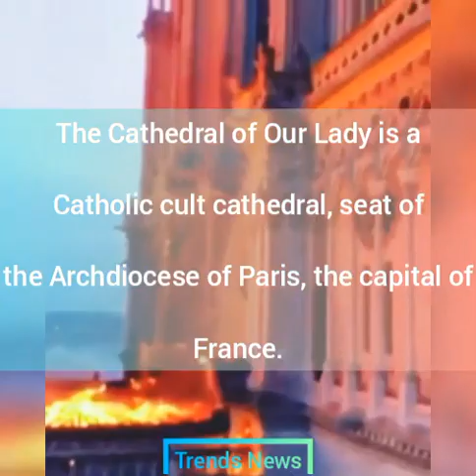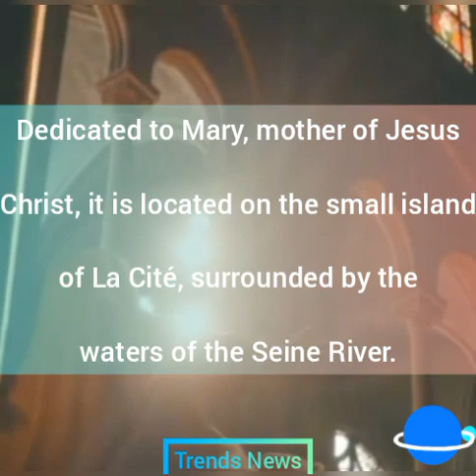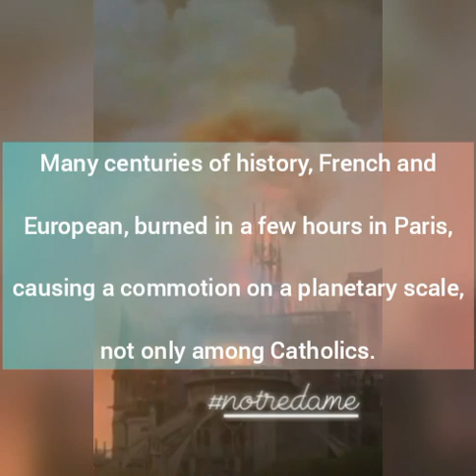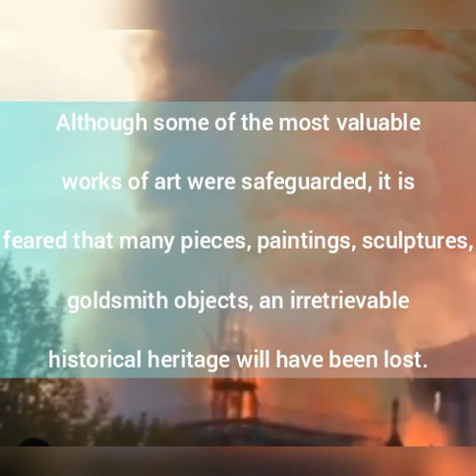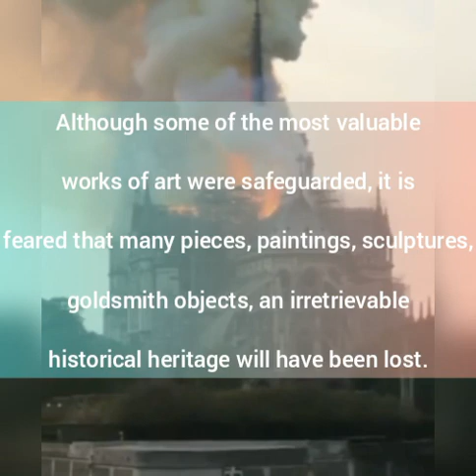The treasures of Notre Dame that could have been lost forever 😪📖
The Cathedral of Our Lady is a

Catholic cult cathedral, seat of

the Archdiocese of Paris, the capital of

France.

Dedicated to Mary, mother of Jesus

Christ, it is located on the small island

of La Cité, surrounded by the

waters of the Seine River.

Many centuries of history, French and

European, burned in a few hours in Paris,

causing a commotion on a planetary scale,

not only among Catholics.

Although some of the most valuable

works of art were safeguarded, it is

feared that many pieces, paintings, sculptures,

goldsmith objects, an irretrievable

historical heritage will have been lost.